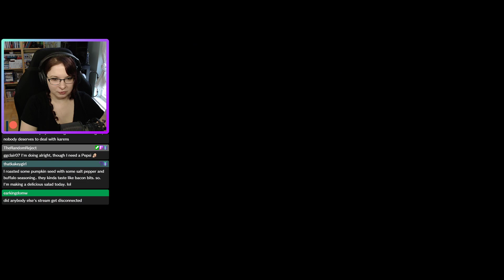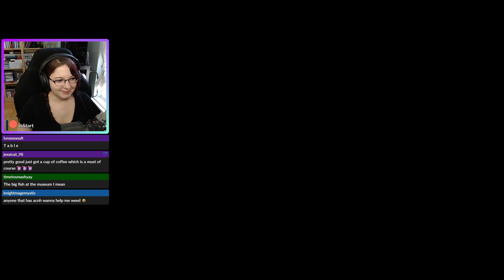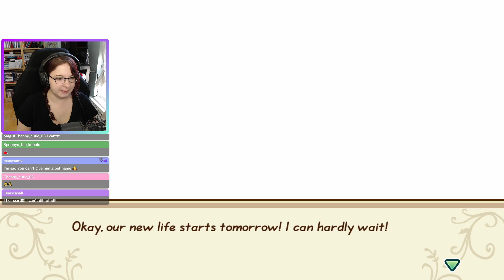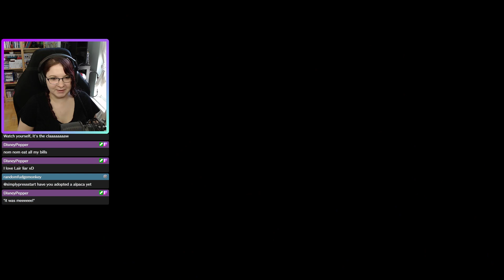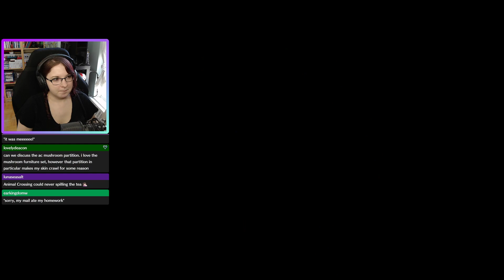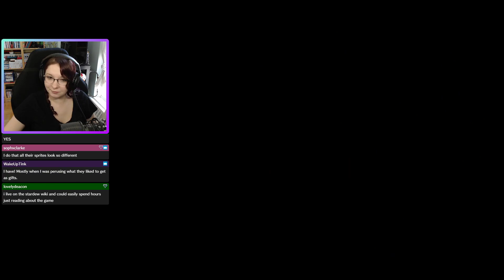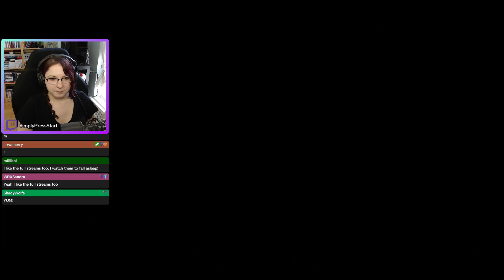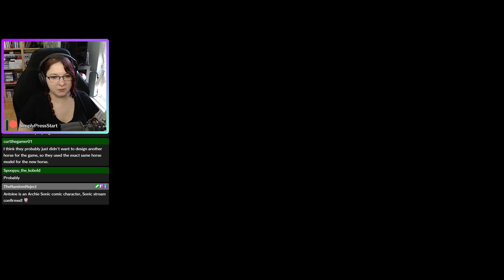Let's Play: Story of Seasons Friends of Mineral Town - Ep. 16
In Today's Episode, we get married!

Story of Seasons Friends of Mineral Town is a remake of a 2003 GBA game that I played a lot as a kid! It was originally under the Harvest Moon title, however the series now goes by Story of Seasons.

TimeLine:
00:00 - Pre-Stream
2:33 - Just Chatting
18:17 - Gameplay Begins

~:SCHEDULE:~
Nov 9th - 15th

★ Mon - Pokemon Sword!
★ Tues - Pokemon Sword!
★ Wed - Story of Seasons: Friends of Mineral Town
★ Thurs - Day off!
★ Fri - Day off!
★ Sat - Day off!
★ Sun - Day off!

All streams are from 10AM - 3PM Eastern Time